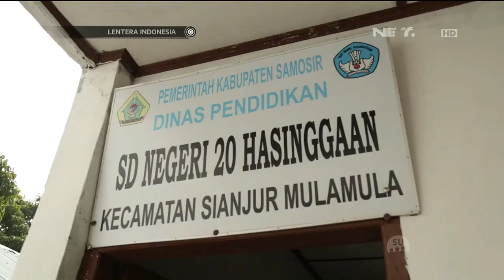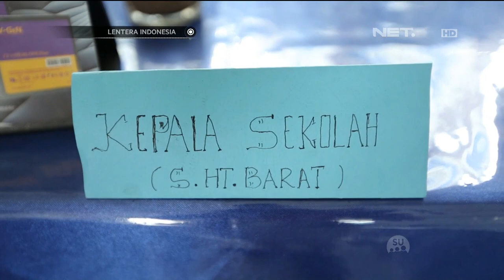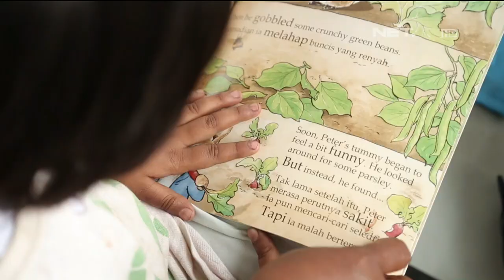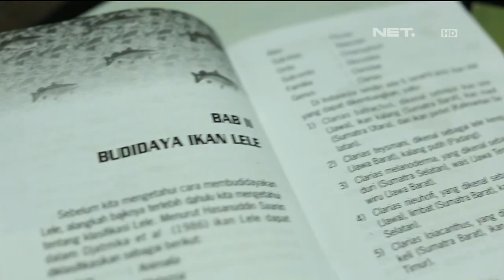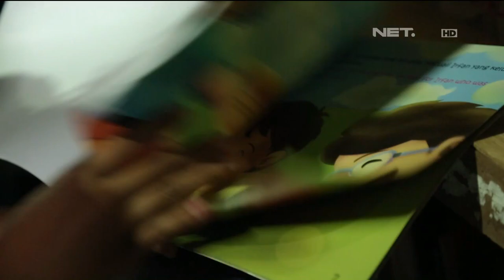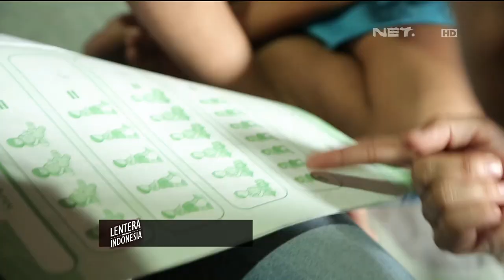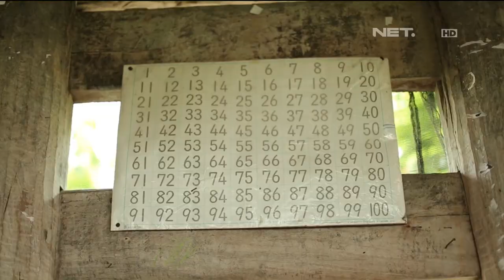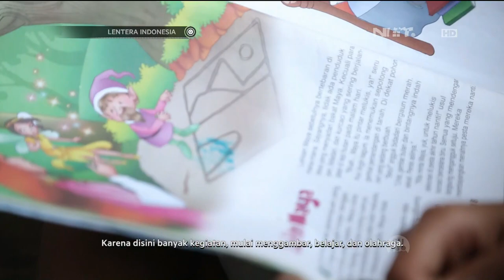Lentera Indonesia - Riak Asa dari Tepi Toba